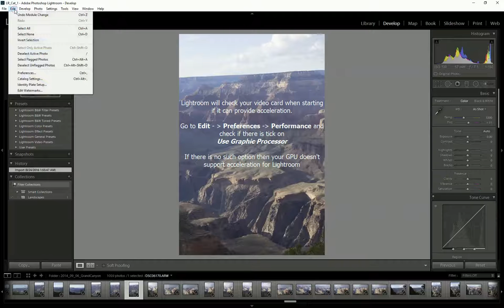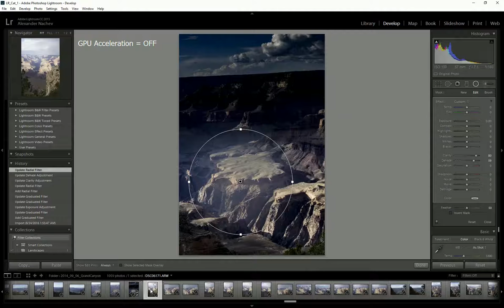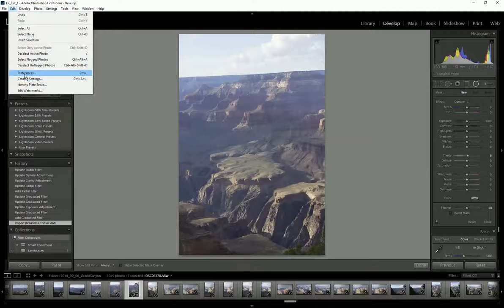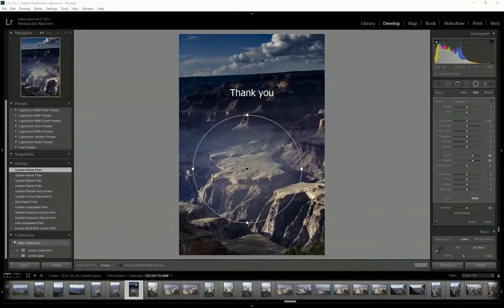GPU acceleration in Lightroom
Demonstration and How To for GPU acceleration in Lightroom 6 and Lightroom CC